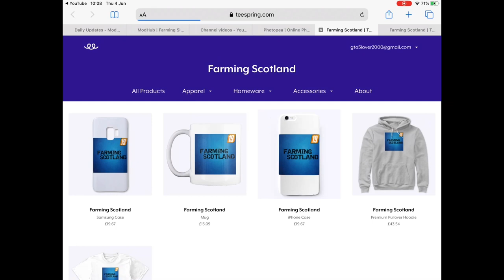HAY DAY (FS19)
Social media for my modding and other stuff